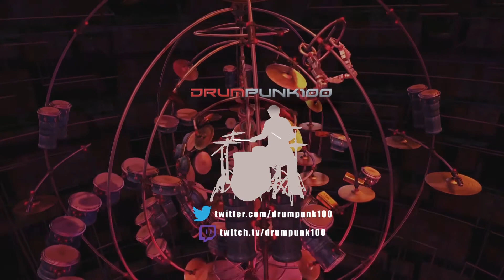House of Cards 2x12 REACTION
Here is my reaction to House of Cards Season 2 Episode 12 "Chapter 25"